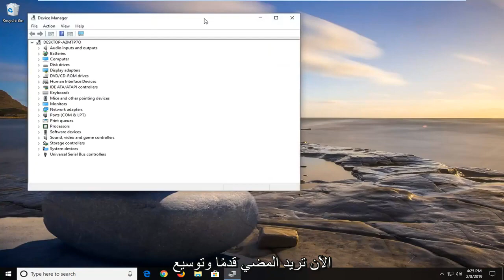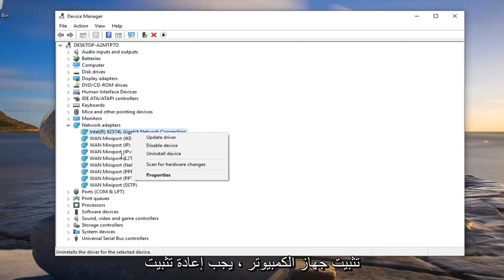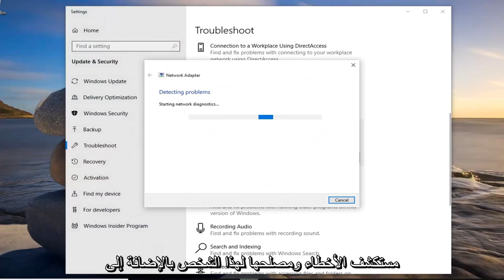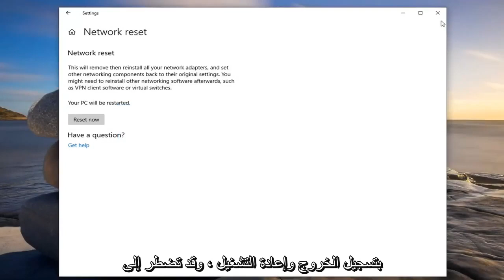كيفية إصلاح "يتعذر على Windows 10 الاتصال بهذه الشبكة"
لا يمكن الاتصال بخطأ الشبكة هذا في Windows 10 و Windows 11 [برنامج تعليمي]

لا يمكن الاتصال بخطأ الشبكة هذا هو خطأ شائع نسبيًا في نظامي التشغيل Windows 10 و 8 و 7 عندما لا يبدو أنك متصل بالإنترنت. لحسن الحظ ، عادة ما يكون حلًا مؤقتًا أو سهلًا. فيما يلي خطوات حل هذه المشكلة.